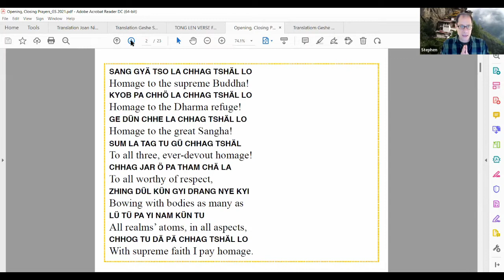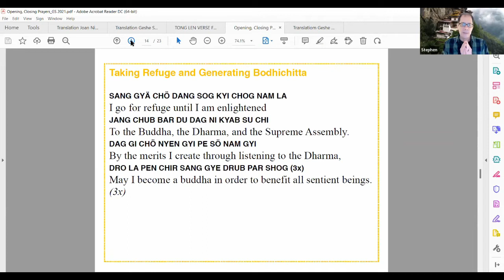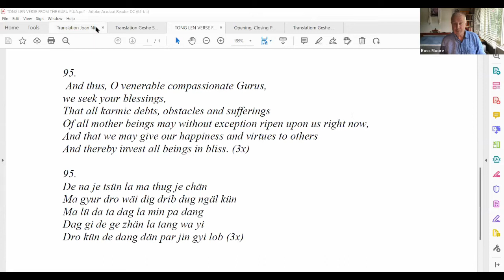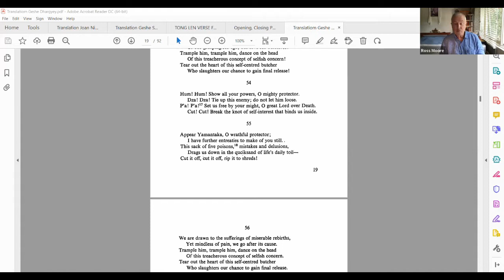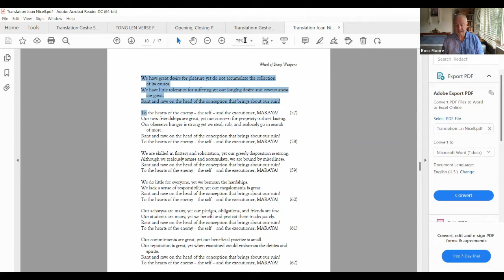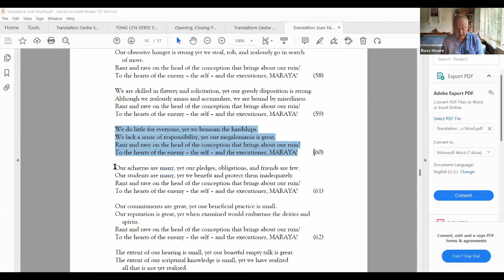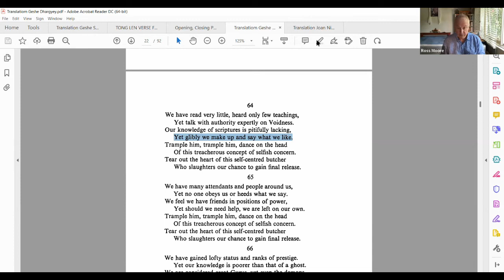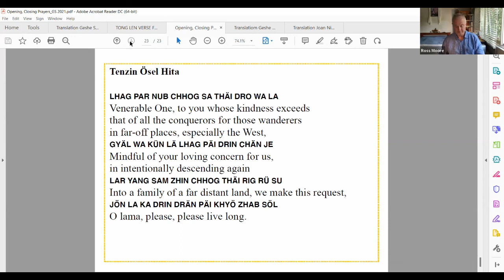Mahayana Mind Training – Wheel of Sharp Weapons with Dr Ross Moore (Class 8)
The Mahayana path is characterized by the bodhisattva’s aspiration to become a buddha for the sake of all beings. The most radical methods for achieving this are known as lojong – mind training or thought transformation.

The hundred-plus verses of ninth century Dharmarakshita’s Wheel of Sharp Weapons: Effectively Striking the Heart of the Enemy are blunt and clear in showing us how to counteract our real enemies: the self-centeredness that comes from grasping at an independent self.

Since Basic Program study is not just for academic purposes but to ultimately increase our altruistic and kind attitude, it is important and expected that all BP students follow certain conduct guidelines as given in the document available here